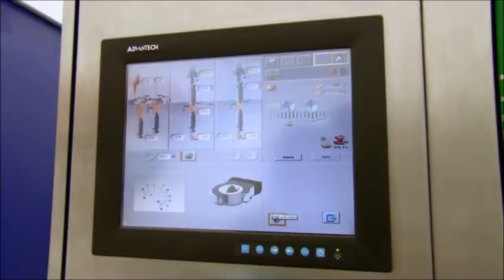Containment technology for small-scale solid dosage at Penn Pharma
After conducting extensive market research, Penn Pharma identified an increased need in the solid dose oncology market for the outsourced development and production of highly toxic drugs. Its production site had been manufacturing potent solid dosage products for more than 20 years but needed additional capacity. Penn Pharma elected to work with GEA because of its proven track record in containment technology and expertise in creating fully integrated production lines.